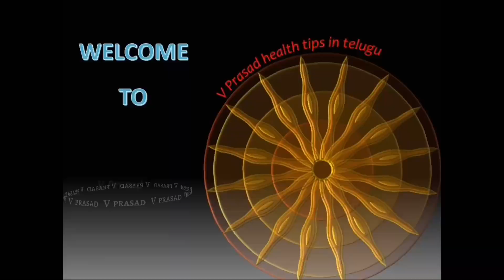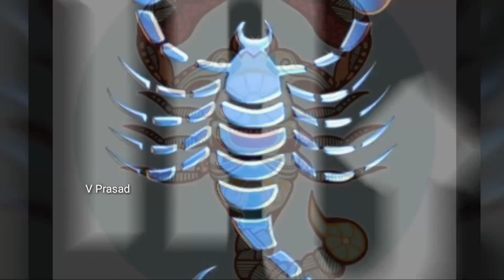Weekly Rasi Phalalu MAY 27th TO JUNE 02nd||2018||Horoscope||V Prasad Health Tips In Telugu